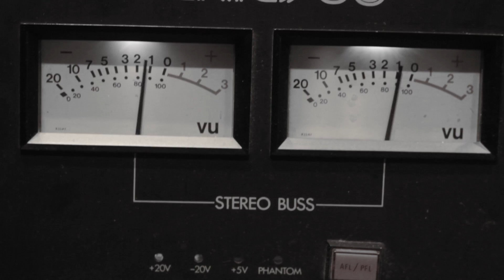[VIDEO]: MY STYLE IS INSPIRED BY: PRODUCER & ENGINEER JOE ROGERS- ROOM 17 STUDIO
Producing is the art of helping an artist see themselves and express their connection to themselves and others through music. This process is an intimate one and requires a foundation of trust. Joe Rogers, a producer and engineer at Room 17 studio, accomplishes this each time he works with an artist. He and his team have built a space and community at Room 17 that fosters pure creativity.

We chatted with Joe about his style influences as well as his philosophies on producing and building with some of the most talented artists today.

Credits:

Creative Director: Rai Mensah
Producer: Rob Lee